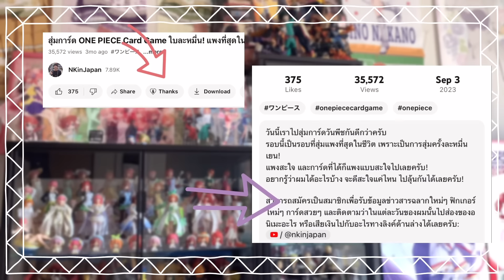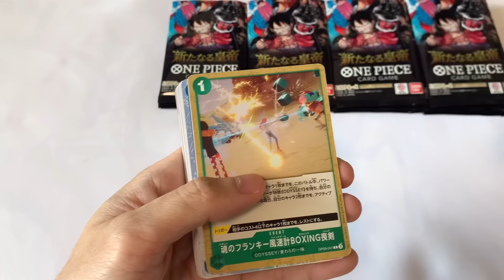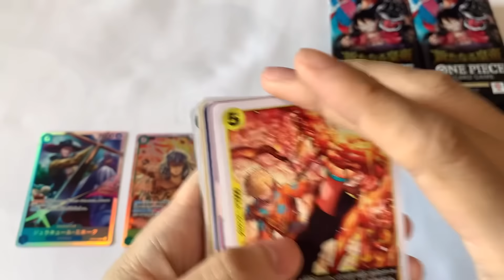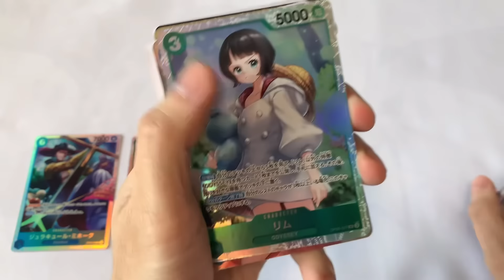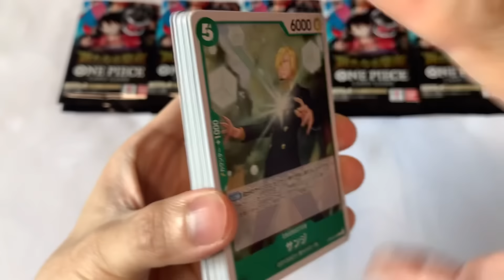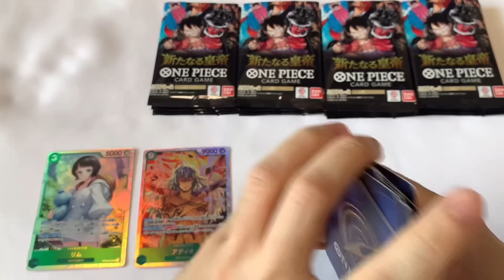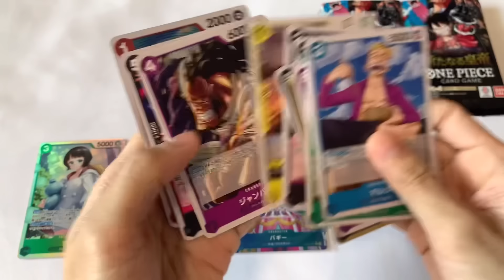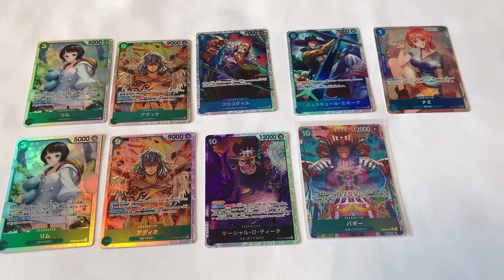สุ่มการ์ด ONE PIECE CARD GAME OP-09 อีก 2 กล่อง โค้งสุดท้ายก่อน Final ワンピースカード 新たなる皇帝 開封 | NKinJapan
วันนี้เราไปสุ่มการ์ด ONE PIECE OP-09 แบบกล่องกันต่อดีกว่าครับ เป็นโค้งสุดท้ายก่อนจะปิดซีรีย์นี้แล้วครับ
ผมจะได้อะไรดีๆหรือไม่ เราไปลุ้นกันดีกว่าครับ!